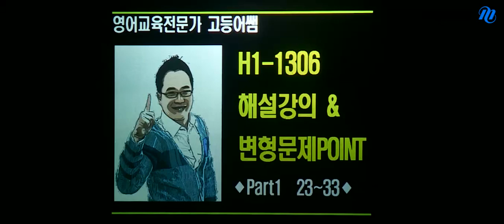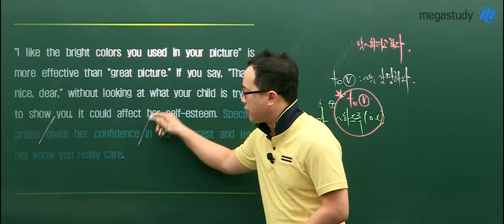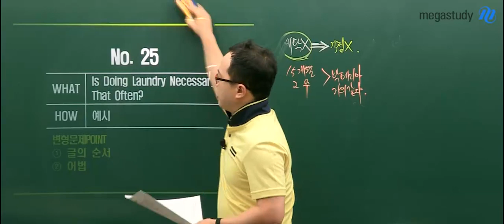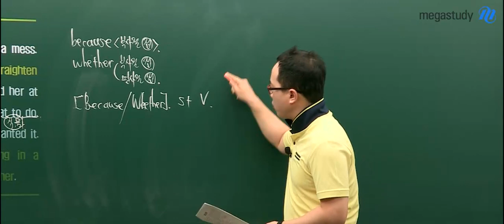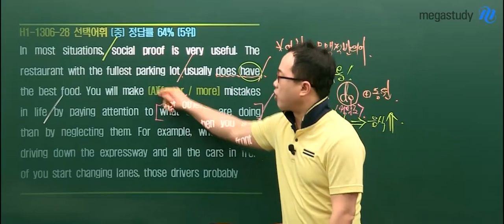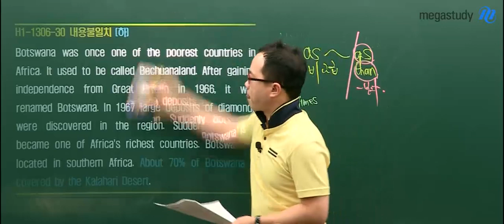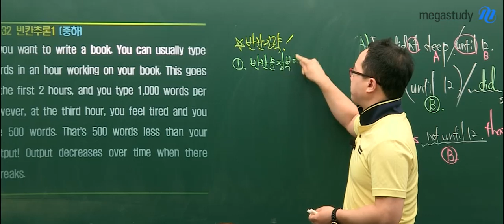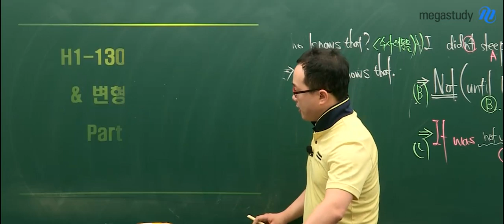[메가스터디] 고1 6월 모의고사 해설강의 "영어 이정민 23번~33번 해설"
메가스터디 이정민 선생님의 고1 6월 모의고사 영어 23번에서 33번 해설강의입니다. - 합격불변의 법칙 메가스터디